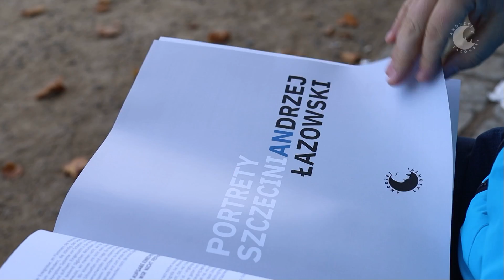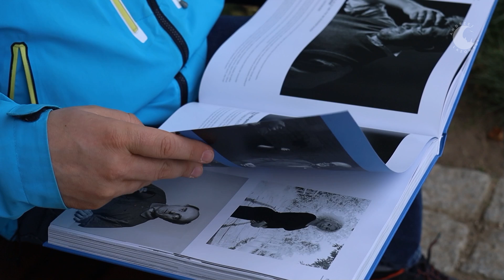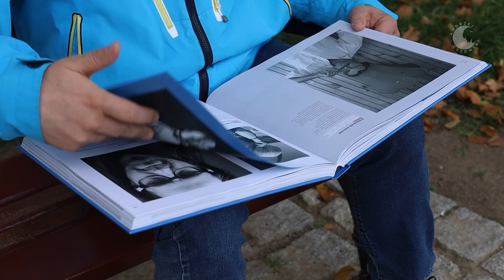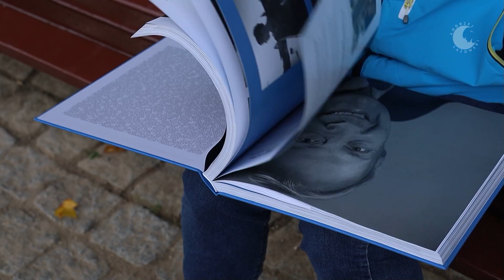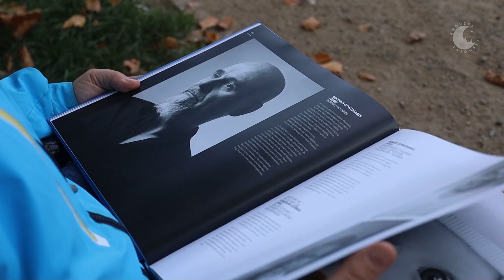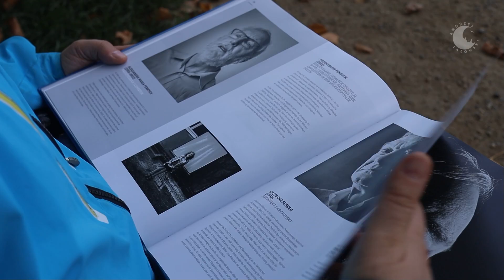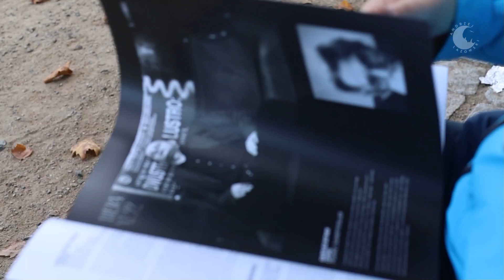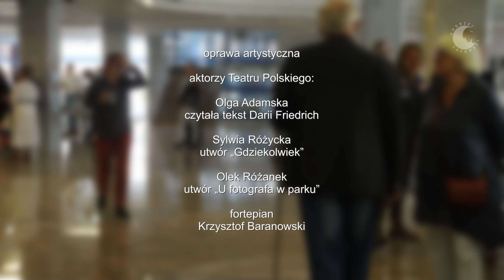25-lecie pracy twórczej Andrzeja Łazowskiego, otwarcie wystawy, promocja albumu, Książnica Pomorska.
Portrety szczecinian dokumentują zmiany następujące w środowisku społecznym Szczecina. Od pierwszego wydania projektu minęło 25 lat; przez ten czas niektóre osoby już zniknęły z życia publicznego, inne dopiero się pojawiły. Andrzej Łazowski pokazuje zmiany w życiu miasta cierpliwie i wyrozumiale.W TWARZACH SFOTOGRAFOWANYCH PRZEZ NIEGO MODELI ZOSTAJĄ ZAPISANE NIE TYLKO ICH PRYWATNE LOSY, ALE I HISTORIA MIASTA I REGIONU.
Z czego składa się miasto? W jednakim stopniu z budynków i ludzi, którzy te domy zamieszkują. Fotografie Łazowskiego służą zatem tworzeniu poczucia tożsamości mieszkańców Szczecina. Dzięki jego zdjęciom „osoby publiczne” – niczym na kolejnych stronach rodzinnego albumu – stają się częścią naszych rodzin. Ta prywatna pamięć współtworzy sferę wspólnej tożsamości wszystkich szczecinian.
Portrety szczecinian przyciągają uwagę także z innego powodu: są one po prostu bardzo ciekawe. Przyglądamy się sfotografowanym przez Łazowskiego ludziom, ponieważ widać, że autor poświęcił modelom wiele życzliwej uwagi. Nie chodziło mu jedynie o stworzenie obrazu interesującego formalnie, lecz również o to, by do zdjęcia przeniknęła cząstka osobowości jego bohatera.
Zdaje się zatem, że portrety te przenika aura otaczająca żywych ludzi. Ponad 500 zdjęć ukazujących mieszkańców Szczecina stanowi zaledwie niewielki wycinek pracy dokumentacyjnej Łazowskiego w ostatnich 25 latach.
Z pewnością jest to projekt godny uwagi i rozpowszechnienia zarówno ze względu na jego walory artystyczne, jak i społeczne.

dr hab. prof. Marianna Michałowska, Poznań

Die Portraits von Stettinern dokumentieren Veränderungen, die sich im gesellschaftlichen Milieu von Szczecin vollzogen haben. Seit der ersten Ausgabe des Projekts sind 25 Jahre vergangen. In dieser Zeit sind manche Personen bereits aus dem öffentlichen Leben verschwunden, andere sind erst erschienen. Andrzej Łazowski zeigt die Veränderungen im Leben der Stadt geduldig und verständnisvoll.
IN DEN GESICHTERN DER VON IHM FOTOGRAFIERTEN MODELLE WERDEN NICHT NUR IHRE PRIVATEN SCHICKSALE, SONDERN AUCH DIE GESCHICHTE DER STADT UND DER REGION FESTGEHALTEN.
Woraus besteht eine Stadt? In gleichem Maße aus Gebäuden und Menschen, die in diesen Häusern wohnen. Die Fotografien Łazowskis dienen also dem Schaffen eines Identitätsgefühls der Einwohner von Szczecin. Dank seiner Bilder werden „öffentliche Personen“ – wie auf den Seiten eines Familienalbums – ein Teil unserer Familien. Diese private Erinnerung trägt dazu bei, eine Sphäre gemeinsamer Identität aller Einwohner Szczecins zu schaffen.
Die Portraits von Stettinern machen auch aus einem anderen Grund auf sich aufmerksam: Sie sind einfach sehr interessant. Wir schauen die von Łazowski fotografierten Menschen an, weil zu sehen ist, dass der Autor seinen Modellen viel wohlwollende Aufmerksamkeit geschenkt hat.
Es ging ihm nicht nur darum, ein formal interessantes Bild zu schaffen, sondern auch darum, dass das Foto von einem Element der Persönlichkeit seines Protagonisten erfüllt ist.
So hat man den Eindruck, dass die Portraits von der Aura erfüllt sind, die lebende Menschen umgibt. Über 500 Fotos, die Einwohner von Szczecin zeigen, sind bloß ein kleiner Ausschnitt aus der dokumentarischen Arbeit Łazowskis in den letzten 25 Jahren.
Mit Sicherheit ist dies ein Projekt, das Beachtung und Propagierung verdient, sowohl in Hinblick auf seine künstlerischen als auch auf seine gesellschaftlichen Werte.

Dr. habil. Prof. Marianna Michałowska,  Adam-Mickiewicz-Universität Poznań

Organizatorzy: Stowarzyszenie Czas Przestrzeń Tożsamość, Wydawnictwo KAdruk.
Album powstał przy inspiracji i pomocy m.in. takich osób jak: Laura Dobrowolska, Krzysztof Drumiński, Monika Dyker-Woźniak, Mariusz Kotarski, dr hab. prof. US Eryk Krasucki, Martin Kujawa, Joanna Łozowska, Jarema Piekutowski, Halina Radziewicz, Kazimierz Robak, dr hab. inż. Jacek A. Soroka i innych
Das Album entstand mit der Inspiration und Unterstützung u.a. von Laura Dobrowolska, Krzysztof Drumiński, Monika Dyker-Woźniak, Mariusz Kotarski, Univ.-Prof. Dr. habil. Eryk Krasucki, Martin Kujawa, Joanna Łozowska, Jarema Piekutowski, Halina Radziewicz, Kazimierz Robak, Dr.-Ing. habil. Jacek A. Soroka und anderen
Redakcja Małgorzata Szczęsna. Teksty: Andrzej Łazowski i Krzysztof Żurawski. Tłumaczenia na język niemiecki: Heidi Beryt, Irena Obstawska. Opieka techniczna: Konrad Wielgoszewski. Skład: Przemysław Gamdzyk